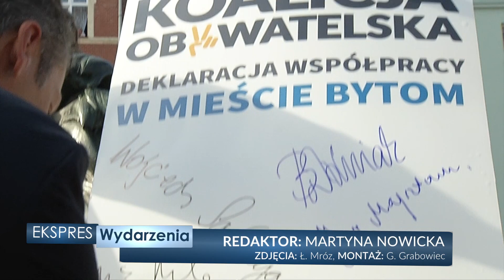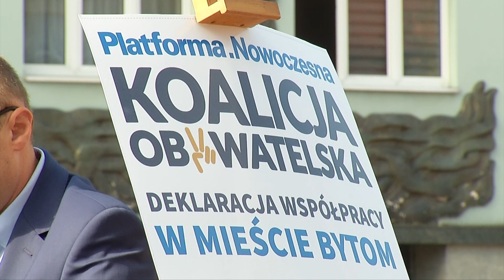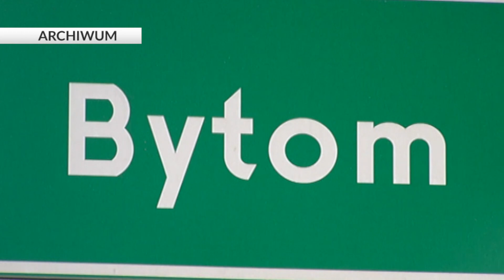Mariusz Wołosz Kandydatem Koalicji Obywatelskiej na prezydenta Bytomia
Wszystko stało się jasne-dziś punktualnie o godzinie 9.00 na rynku w Bytomiu został ogłoszony kandydat na prezydenta z Koalicji Obywatelskiej. Mariusz Wołosz Bytomianin od urodzenia, dyrektor szpitala nr 2 w Mysłowicach i człowiek, który ma plan na ratowanie Bytomia.